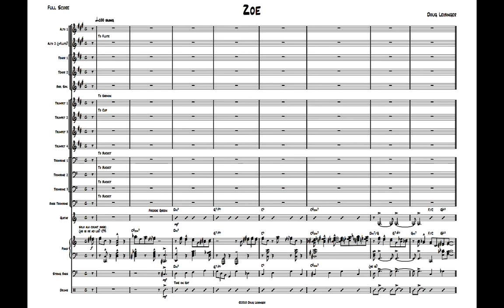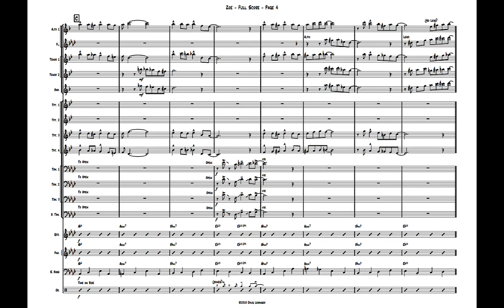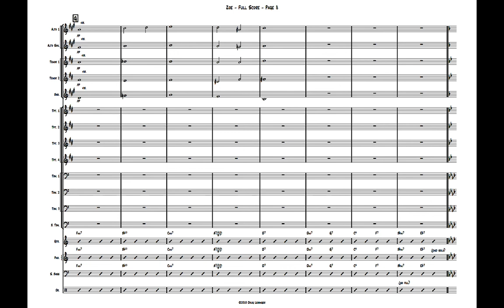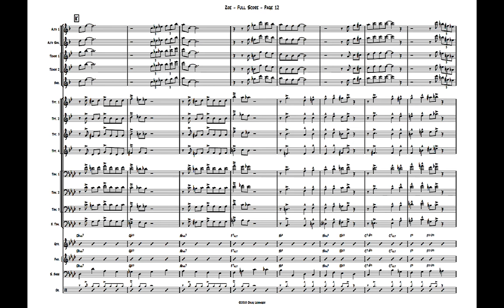Doug Leibinger Big Band Charts - Zoe (Basie Style)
Buy this pdf chart for $60 or customize for your band $100/negotiable.
Recording by MU Concert Jazz Band directed by Doug Leibinger
See my channel for more charts and educational videos!